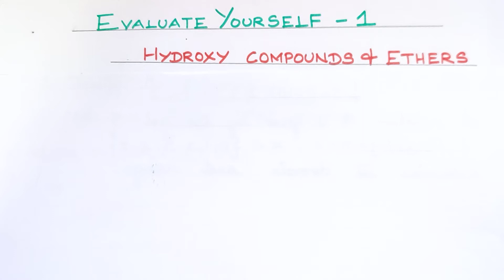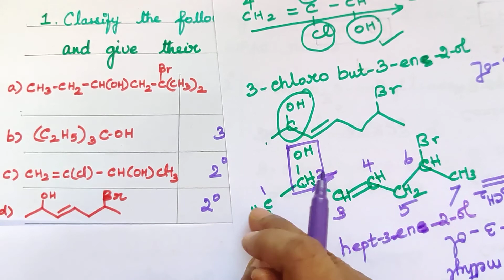Ev Yrself 1/Classify the alcohols as 1°, 2° and 3°and give their IUPAC names/Explanation in Tamil